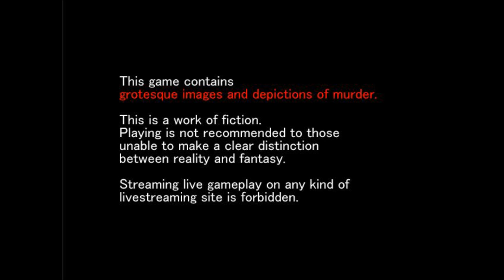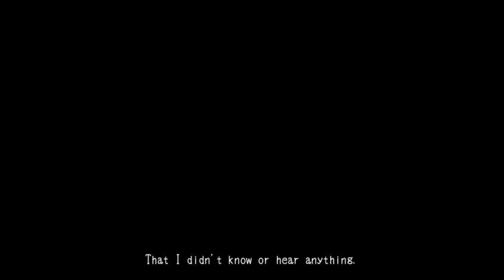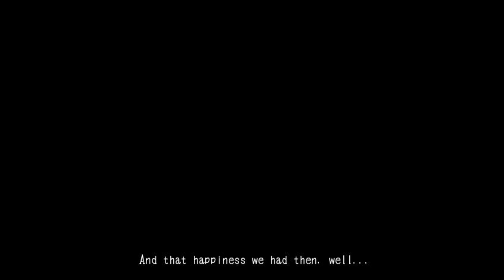[LP] Mad Father - 1. část - NEZDAŘENÉ EXPERIMENTY (CZ)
Co dělá taťulda v laboratoři?